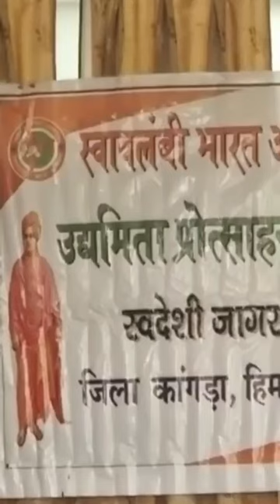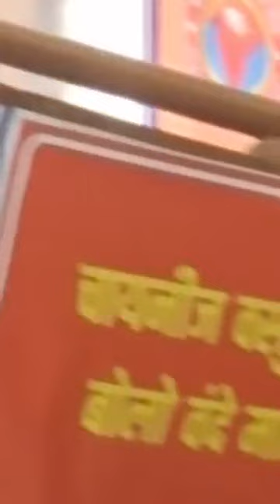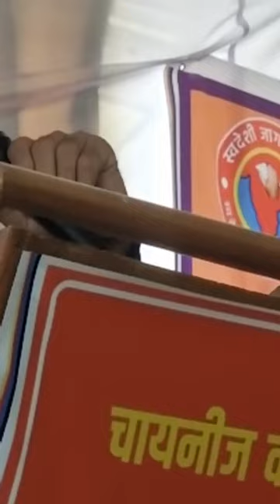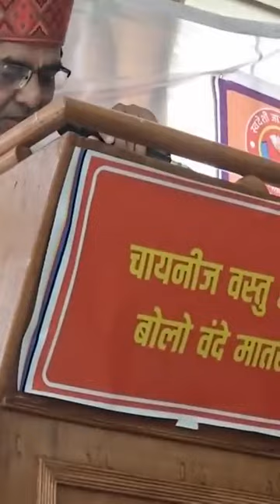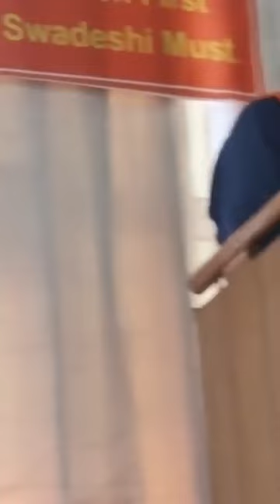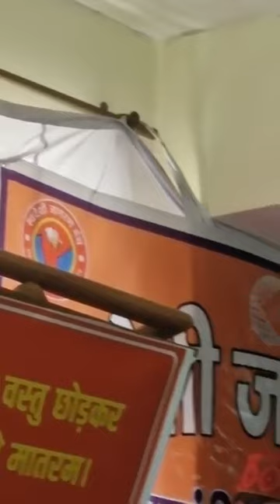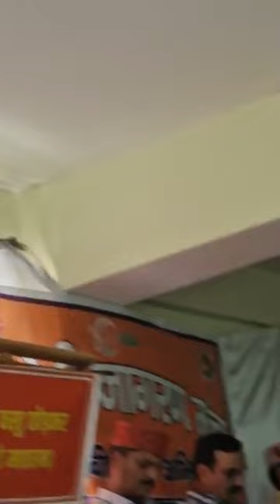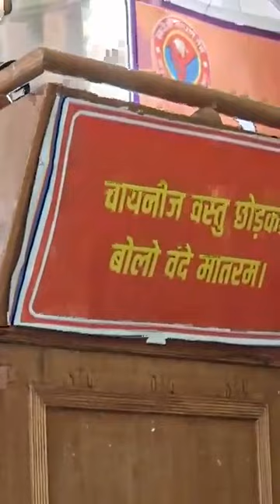स्वदेशी जागरण मंच की बैठक ll पालमपुर